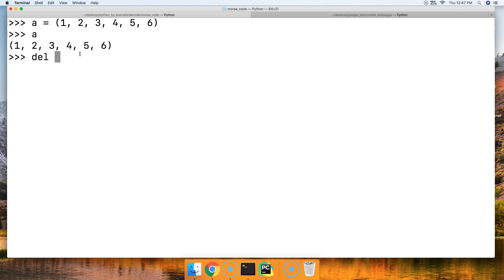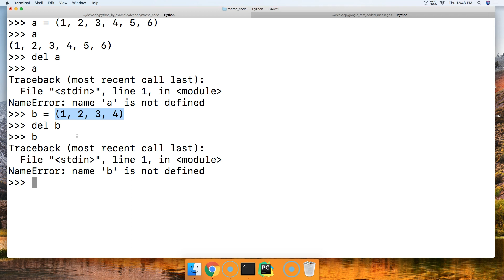Python 3.7: How To Delete A Tuple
In this Python 3.7 tutorial, we will show you how to delete a tuple in Python. For more information and code examples please